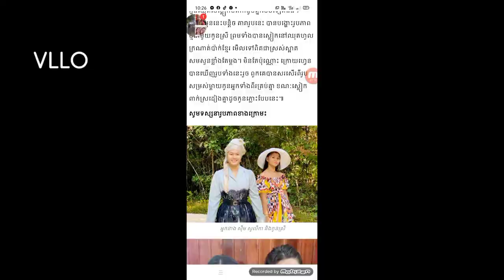មើលមួយភ្លែតច្រឡំថាកូនភ្លោះតាមពិត សឹមសូលីកានិងកូនស្រីសោះ+ ពៅលីដាជួបរឿងហួសចិត្ត